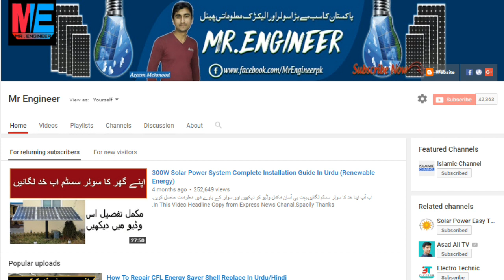Soldering Iron Tutorial Tips And Tricks کاویے کو چلانا سیکھیں۔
in this video i will show you how you can oprate soldring iron how to unsold and much more tips about solding.

300 Watts Solar System Installation Guide In Urdu/Hindi |Battery|Ups